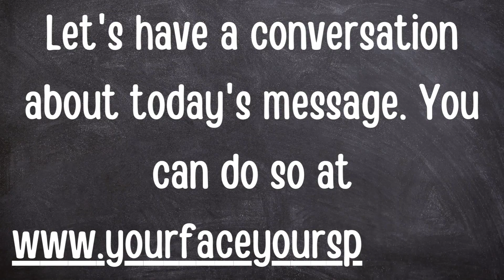"SELF" Series Pt.11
Sunday Church Sermon